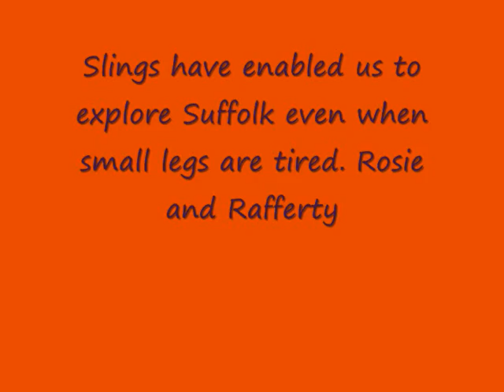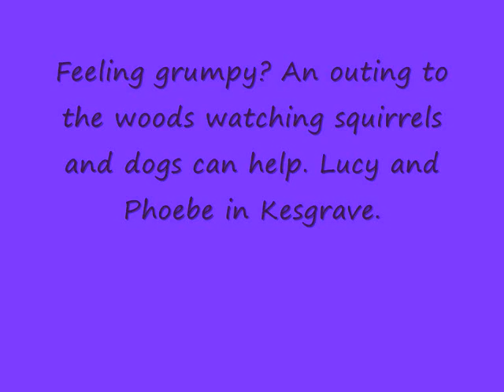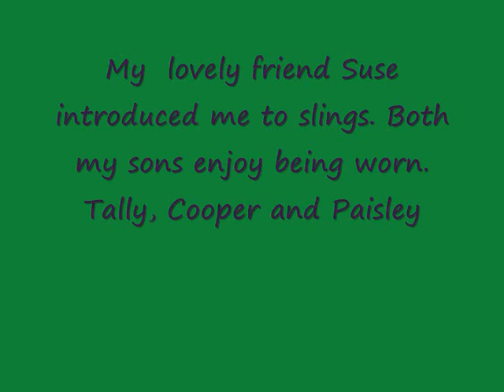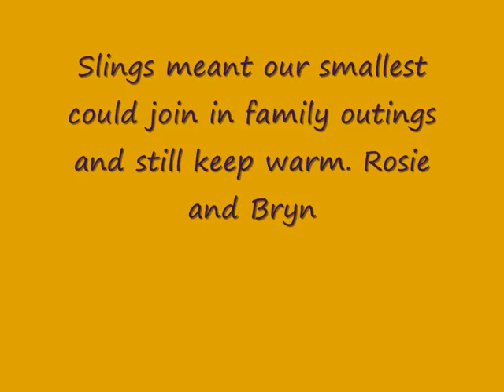International Babywearing Week 2014 0001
Nature and Nurture invited local babywearing parents to send in their favourite photos of them out and about in Suffolk, inspirational friends and happy memories. Together we celebrate International Babywearing week 2014